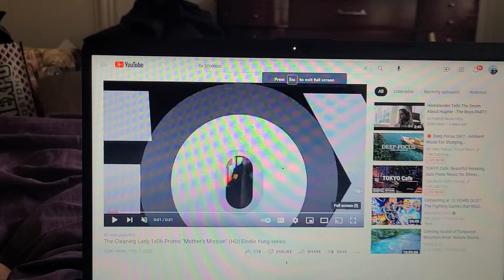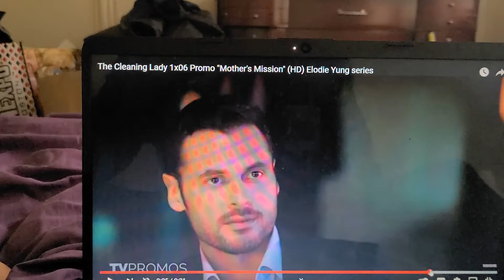THE CLEANING LADY 1X6 MOTHER MISSION ELODIE YUNG TRAILERRR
elodie YUNG get sold in to slavery